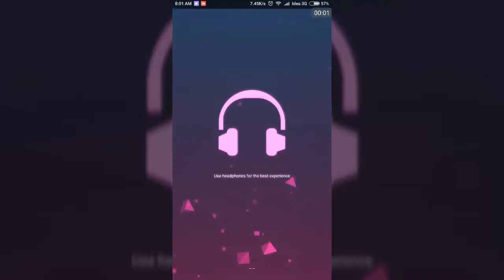Beat Stomper (Gameplay)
- RDx
Video uploaded by RDx